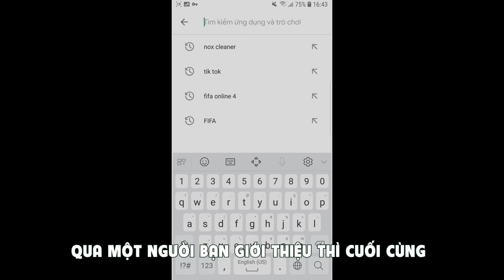rap chậm thôi 2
NoxCleaner giúp máy chạy nhanh hơn và bảo vệ riêng tư của bạn, ai cần tải thử nha